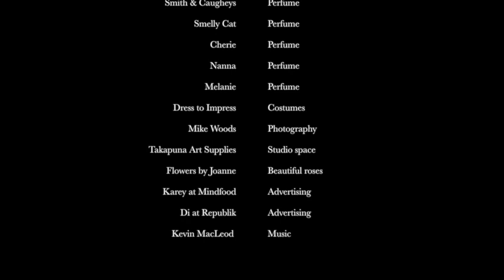Eau de Parfum - a solo exhibition by Ingrid Boot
INGRID BOOT
‘LITTLE LADIES - EAU DE PARFUM'
9 - 13 OCTOBER 2014
ARTIST IN RESIDENCE: SAT 11 OCT, 10AM – 4PM

Ingrid Boot’s Little Ladies return to Parnell Gallery on October 9th as part of the ARTWEEK Auckland programme.

The solo exhibition ‘Eau de Parfum’ will show 6 new pieces portraying beauty, femininity and fragrance.  Ingrid’s well known elongated Little Ladies are draped sensuously over giant iconic perfume bottles surrounded by exquisitely painted flowers and blooms.  Minute detail is captured beautifully from the petals on each and every flower, to the buttons and lace on an ornate corset.

The artist’s training in illustration and love of fashion promote a sense of storytelling as her Little Ladies bask in ecstasy in the aroma of fragrance and flowers.  Executed in acrylics, with rich colours and a sense of romance, each piece from this highly skilled artist is a pleasure to view.

Ingrid attended Westminster University where she completed a foundation course in art, followed by a three year Illustration degree at De Montfort University. In 2000 Ingrid immigrated to NZ, and she has exhibited In NZ, Italy and the UK since 2004.

Ingrid will be putting the finishing touches on one of her paintings on Saturday 11 October between 10am - 4pm at the gallery, 263 Parnell Road.